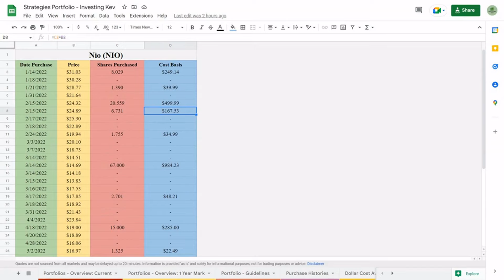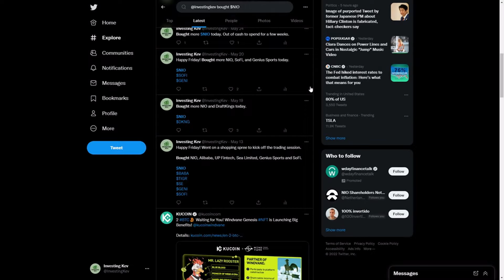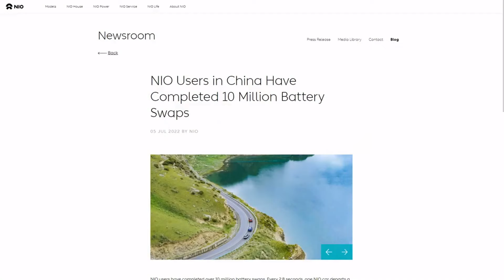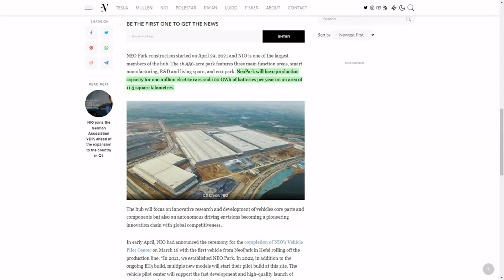NIO (NIO): My 2022 Investing Journey | Ep. 75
In today's video, I want to talk about my NIO investing journey so far in 2022. Dollar-cost averaging is what my investment strategy is based on. I believe in NIO and its future led by a strong management team. We'll take a look at purchases I've made from January 2022 to June 2022 as well as news that makes me remain excited about NIO's future.